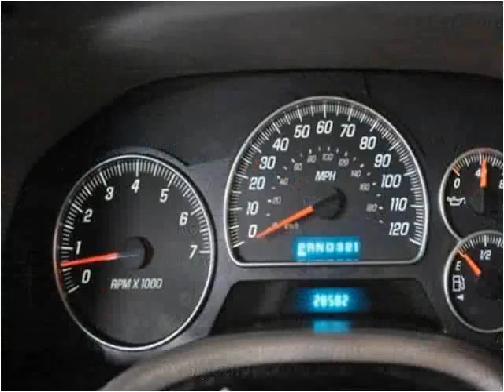2004 GMC Envoy Used Cars Pompano Beach FL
This 2004 GMC Envoy is available from Podium Auto Sales.